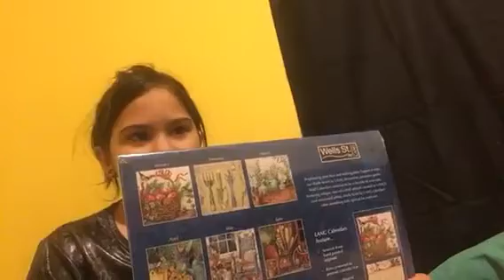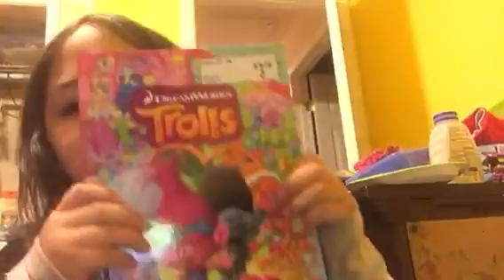Random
This is just a random video I threw together to keep my New Years Resolution. I haven't done well, actually. I think I've missed 1 or 2 days.